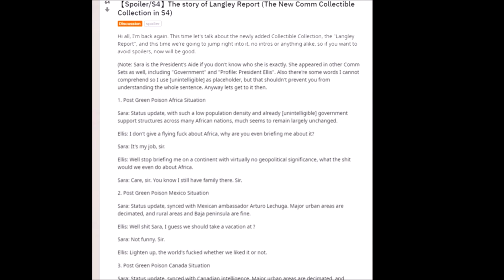The Division 2 - Future Of Year 3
hey guys in Todays Video ill be Talking About The Future Of Division 2 and Year 3 , Over All I Really Hope They Add New Content And Also HopeFully They Fix Some of the bugs and Glitches including invisible walls in the Darkzone and if there's anything youd like to see in year 3 comment down below  , Keep This in Mind this is All Theory But one this is for sure the langley files in the game atm point to new content . also Hoping in Year 3 they have gear 3.0 And fix some of the brand sets and exotics and before anyone says anything About nerfs im not asking for a nerf just a change with the gear and exotics or even add a bunch of new brand sets or gear sets.